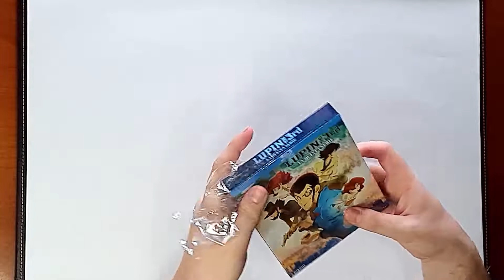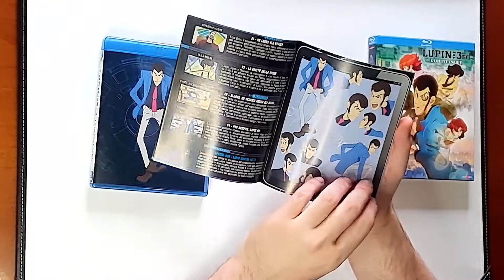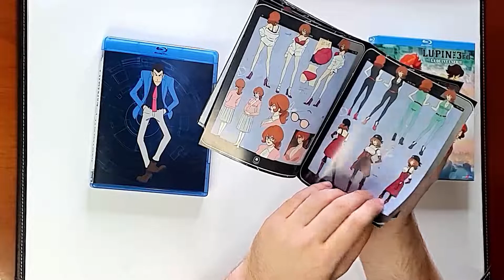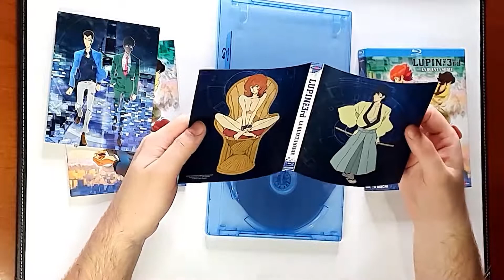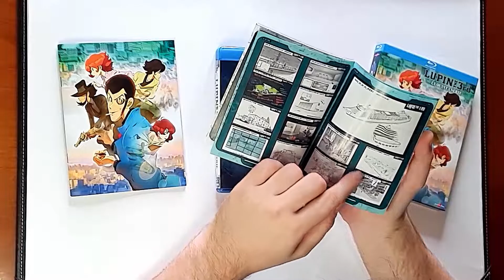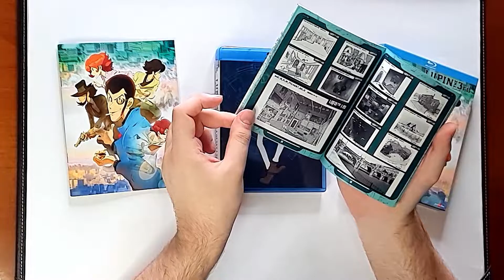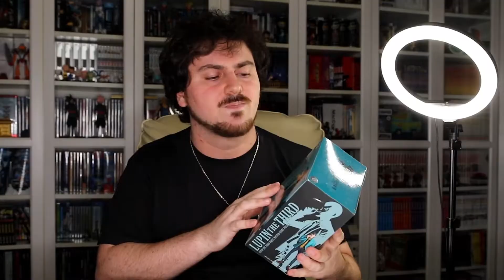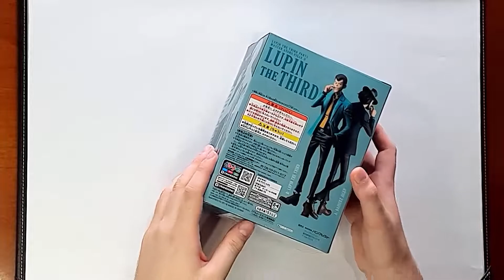"LUPIN THE 3RD SERIE 5 + FIGURE" Limited Blu Ray Unboxing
Nuovo appuntamento unboxing con i Blu Ray Limited Edition Numerati figli della collaborazione tra Yamato Video e Eagle Pictures!

Questa volta si tratta di:
- LUPIN 3rd SERIE 5

- LUPIN 3rd: THE FIRST 👇🏻

- LUPIN 3rd VS DETECTIVE CONAN 👇🏻